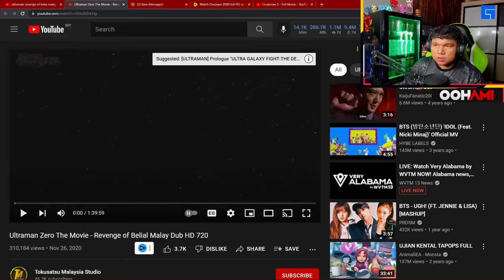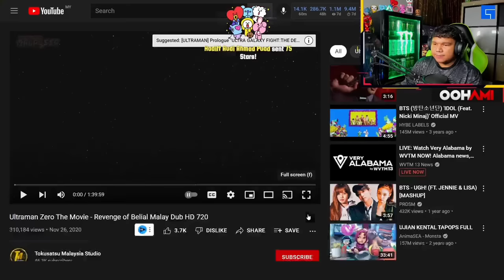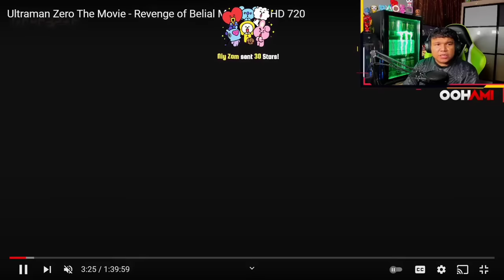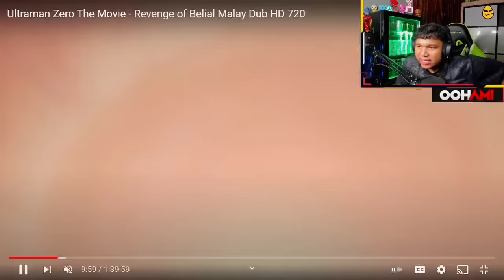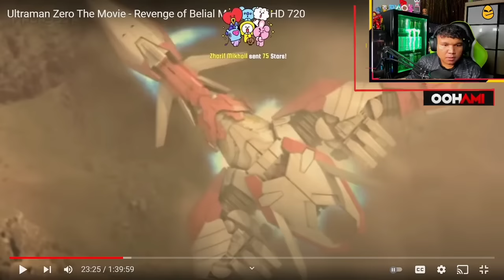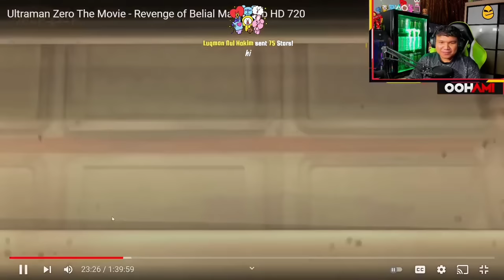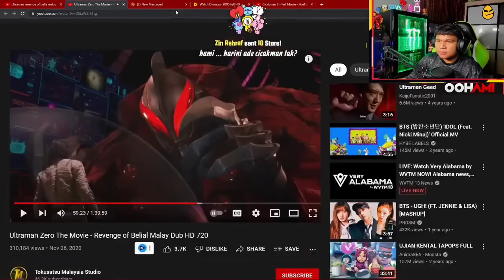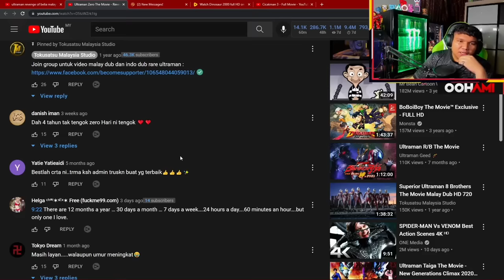[Oohami React] Ultraman Zero The Revenge of Belial Dub Bahasa Melayu [Clip 09/01/2022]